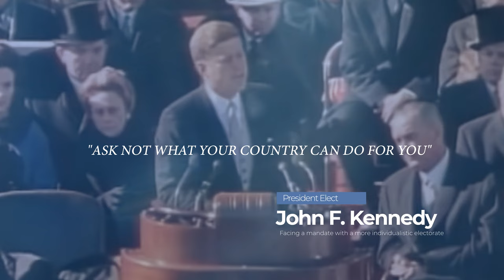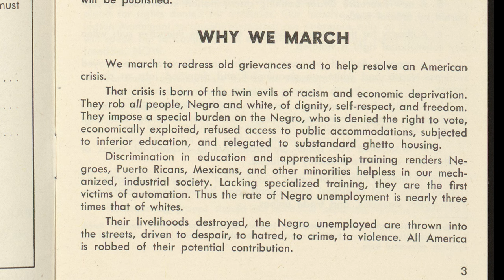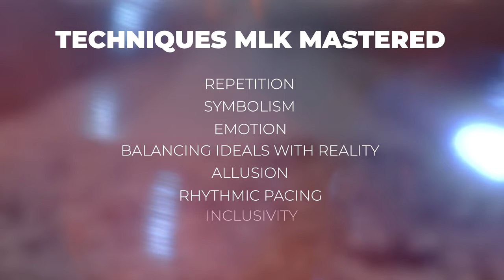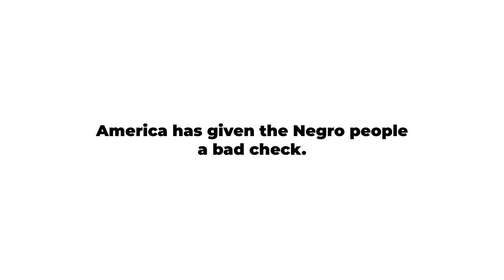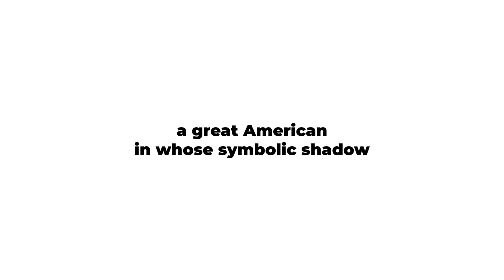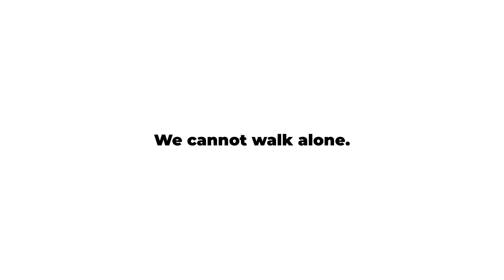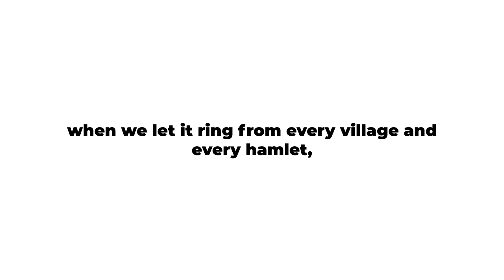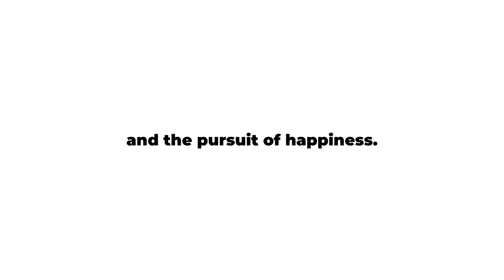Understanding The Power Of Martin Luther King's "I Have A Dream" Speech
On the 23rd of August, 1963, Martin Luther King delivered his “I Have a Dream” speech at the March on Washington for Jobs and Freedom. It marked the height of the Civil Rights movement and, in one fell swoop, would change the minds of many doubters and solidify the thoughts of those not sure.

It is, without a doubt, one of the greatest speeches of modern civilization. In this video, you will discover what makes this speech and any speech more powerful. This video can even help you polish your own public speaking skills when you need to go up to the pulpit.

I wanted to examine Martin Luther King’s genius in:

The delivery of the speech
The writing of the speech
The techniques used

This is a Jacques Gaines Doc-series Learning Drop

Here are the video chapters:

00:00 Intro
00:07 Other influential speeches
00:50 How Martin Luther King’s speech compares to other great speeches
01:05 When did the “I Have a Dream” speech occur
01:23 The first time I heard the MLK “ I Have a Dream” speech
01:32 Why is the I Have a Dream” speech so effective?
02:07 The Martin Luther King I Have a Dream” speech history
02:31 Who wrote the I Have a Dream” speech?
03:11 What was happening in America at the time of the I Have a Dream” speech?
03:35 Where was the Martin Luther King I Have a Dream” speech presented?
04:11 King’s oratory techniques used during the I Have a Dream” speech
04:34 The use of Repetition
05:21 The use of  Symbolism
06:21 The use of  Emotion
06:50 A balance between Optimism and Realism
08:20 The speech alludes to everyone
09:04 The use of Inclusiveness
09:45 Using strategic pauses
10:33 King’s Use of Anaphora
11:35 King’s defines strong calls to action
12:08 A speech that motivated a nation to change (Conclusion)
12:45 Answer Jacques Gaines’ questions

Beautiful images that document American history at your fingertips (Libray of Congress)

A really cool article about cool unknown facts about this speech

The product links and selected discounts are below. Thank you.

The gimbals I use to film my videos:
Zhiyun To get Zhiyun on Amazon
Hohem To get Hohem on Amazon
To getFeiyutech on Amazon

To get Thinktank on Amazon